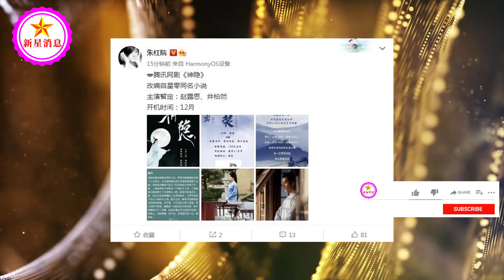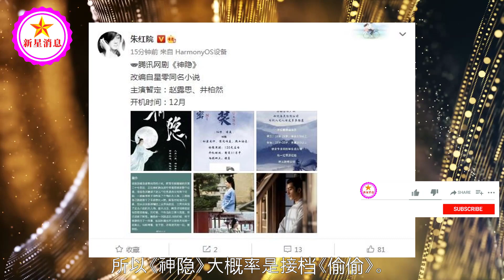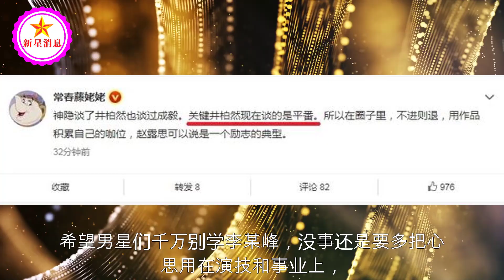赵露思《神隐》曝年底开机，男主暂定井柏然，知情人透露两人平番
赵露思《神隐》曝年底开机，男主暂定井柏然，知情人透露两人平番 | 新星消息